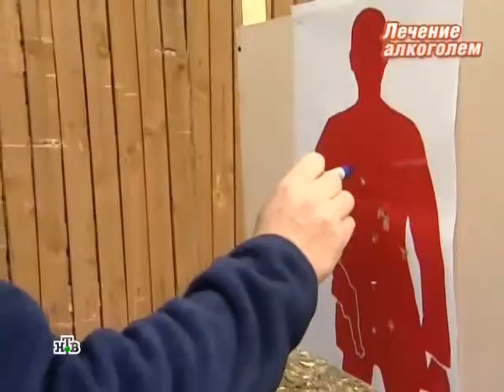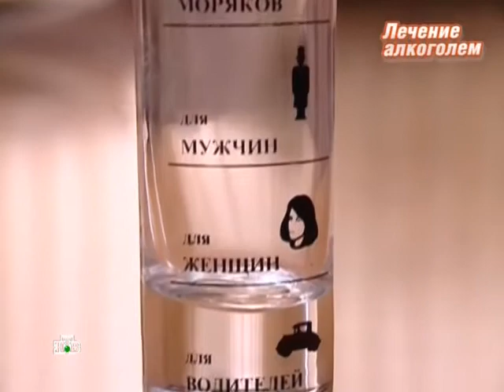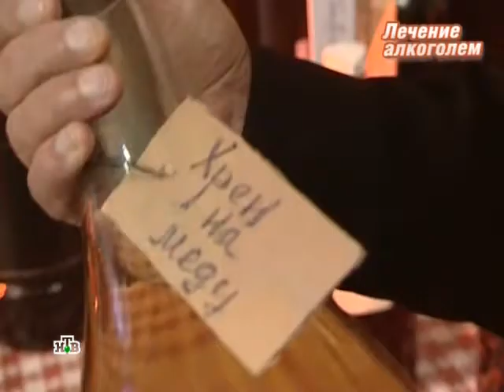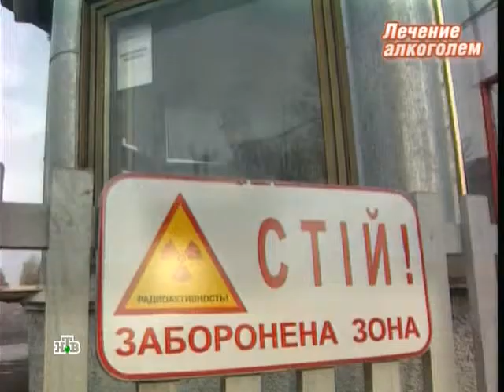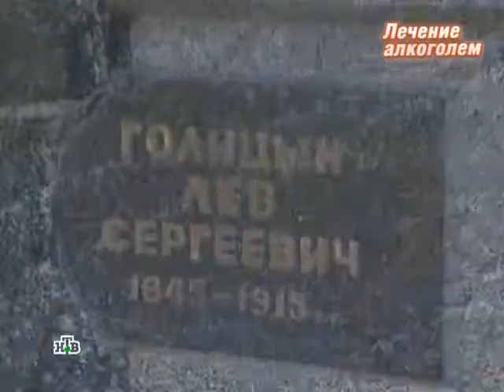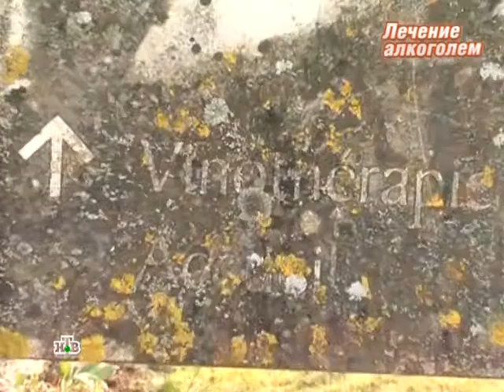Выход есть! Лечение алкоголем